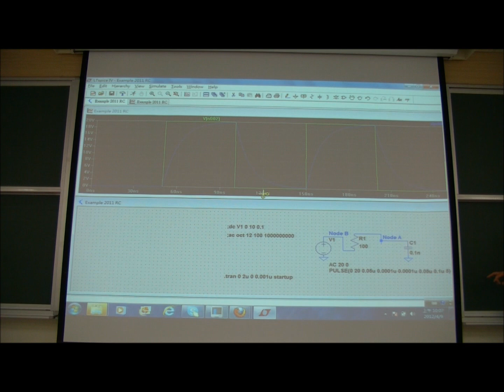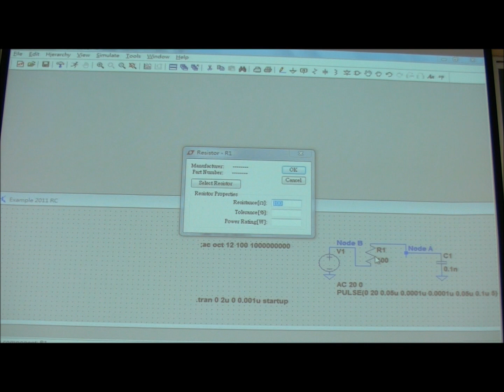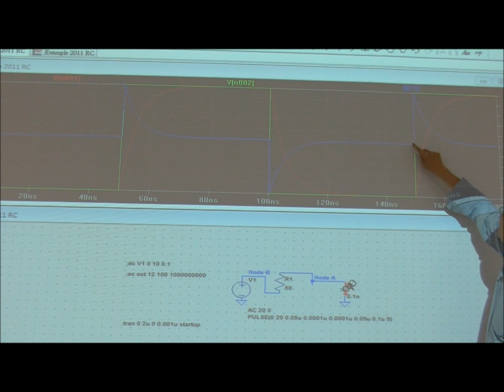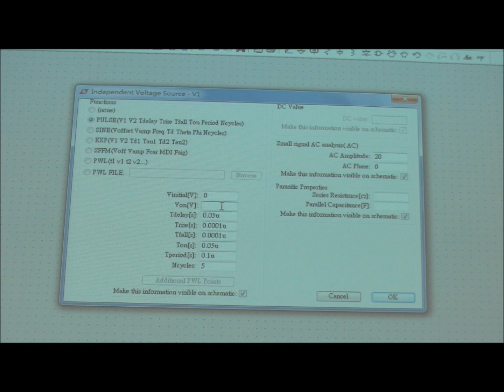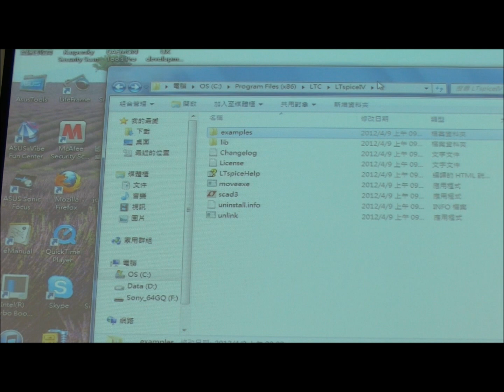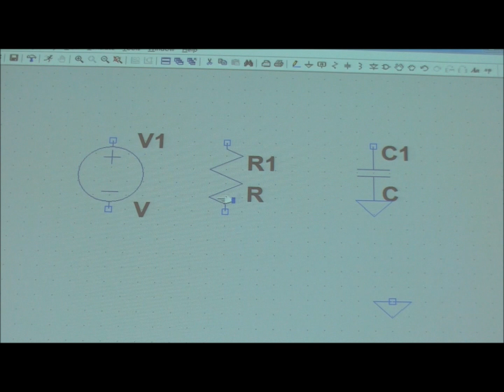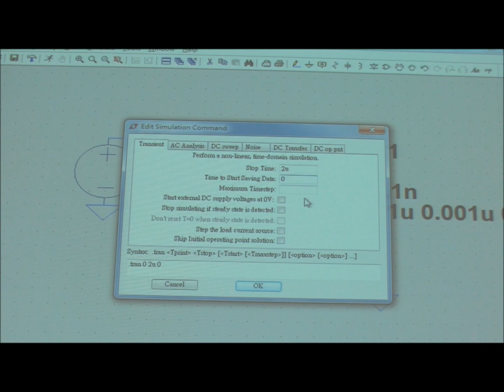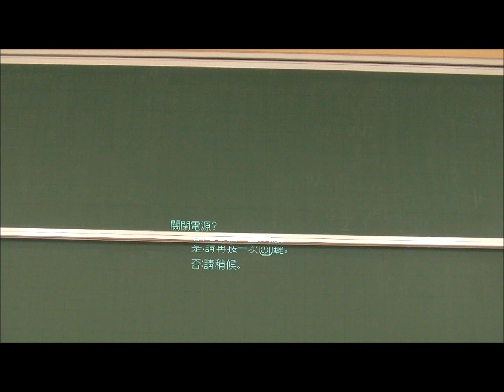LTSpice 電路模擬軟體 SPICE Circuit Simulator by Linear Technology Inc.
LTSpice Software for Circuit Analysis by Simulation